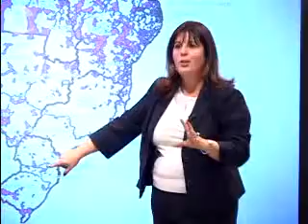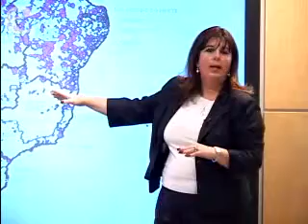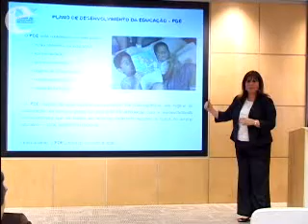Palestra de Cleuza Repulho, gestora educacional do MEC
Consultora da Unesco e diretora de fortalecimento institucional e gestão educacional do MInistério da Educação (MEC), Cleuza esteve em conversa com a equipe da Revista Nova Escola para falar sobre os objetivos e critérios do Plano de Desenvolvimento da Educação (PDE). (Parte 2)